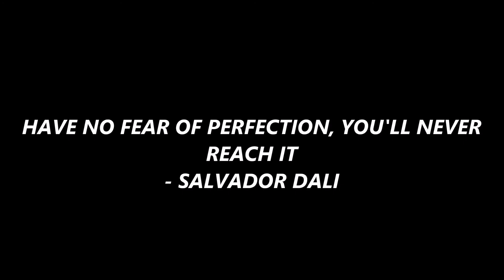100 SUBSCRIBER GIVEAWAY COMING!!!+ THANK YOU FOR EVERYTHING!!!